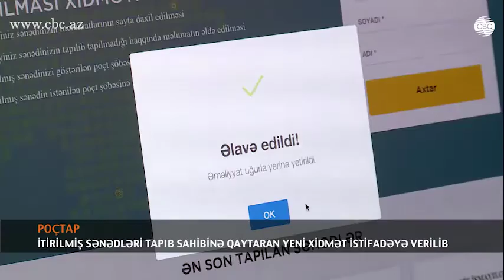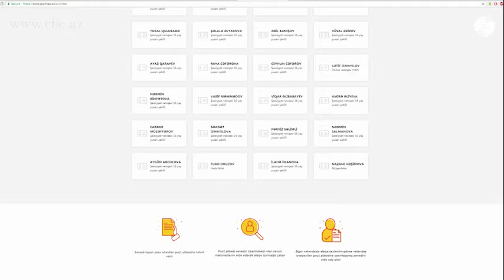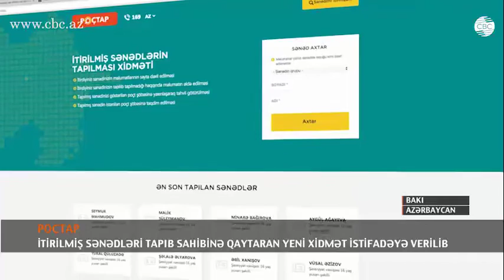İTƏN SƏNƏDLƏRİ TAPAN XİDMƏT İSTİFADƏYƏ VERİLDİ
İtirilmiş sənədləri tapıb sahibinə qaytaran yeni xidmət istifadəyə verilib. Xidmətin adı “Poçtap”dır. Bu, Nəqliyyat, Rabitə və Yüksək Texnologiyalar Nazirliyi “Azərpoçt” MMC-nin yeni sosial layihəsidir. Sənədini itirmiş şəxs “Poçtap” xidmətinin rəsmi internet səhifəsindən “169” saylı telefon mərkəzindən və ya istənilən poçt şöbəsindən sənədinin tapılıb-tapılmamasını öyrənə bilər və tapılmadığı təqdirdə itirilən sənədi axtarışa verə bilər.
Sənədin poçt müəssisələrində saxlanılma müddəti 10 gündür. Sənədin sahibinin xahişi ilə bu müddət 1 ayadək uzadıla bilər.
İstənilən şəxs təsadüfən tapdığı sənədi istənilən poçt qutusuna ata və ya istənilən poçt şöbəsinə, eləcə də “Şəbəkə” xidmət mərkəzlərinə anonimliyini qorumaq şərtilə təhvil verə bilər.
“Poçtap” xidməti çərçivəsində sənədi tapılan şəxslər 1.80 AZN xidmət haqqı ödəyərək sənədi poçt şöbələrindən və “Şəbəkə” xidmət mərkəzlərindən təhvil ala bilər. Sənədin lazımi ünvana çatdırılması lazım gəldikdə isə, çatdırılma rüsumu “Azərekspresspoçt”un xidmət tariflərinə uyğun hesablanır.